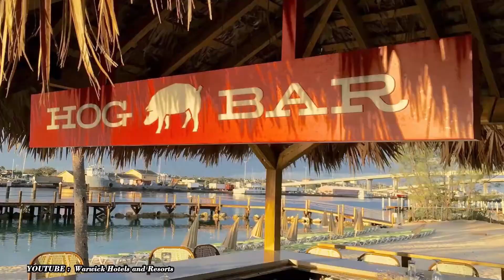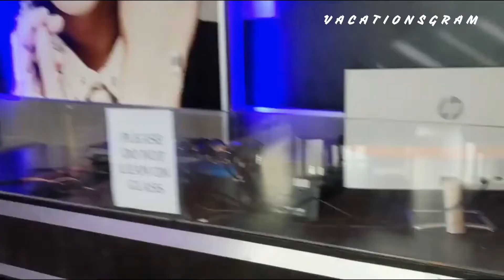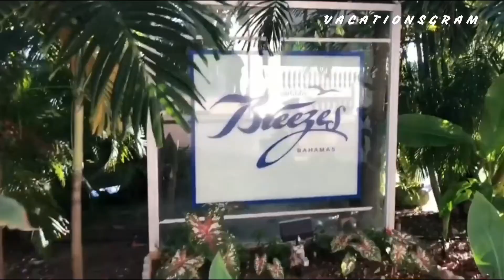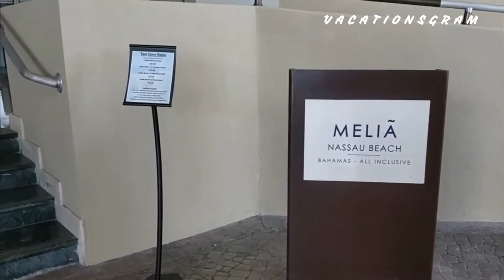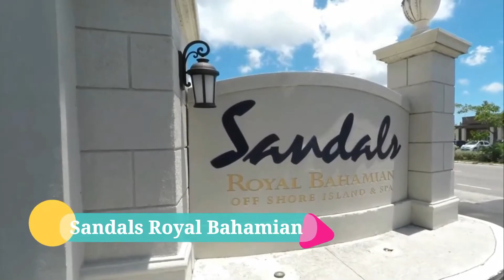8 Best All Inclusive Resorts In The Bahamas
8 Best All Inclusive Resorts In The Bahamas

With more than 700 islands and atolls, the 16 main islands are home to numerous resorts, hotels and guest houses. The area's pristine waters also attract year-round visitors who enjoy the diving, snorkelling, fishing and beaches. You may find lots of unusual things to do in the Bahamas depending on where you go, such as, to name a few, swimming with pigs on Great Exuma Island, spending the day exploring Iguana Island, exploring amazing underwater tunnels, and getting involved in the wild. about every kind of water sport there is.

All of your favorite activities can be easily enjoyed while staying at one of the all-inclusive resorts in the Bahamas without having to constantly reach for cash or worry about being surprised at check-out. Knowing the price of your trip before you leave makes it easier for you to budget for a Bahamas vacation because most food, drink, activities, and amenities are included.

Some of the best all-inclusive resorts in the Bahamas have been selected to help you get started planning your upcoming fantastic beach trip.

intro 0:00
Atlantis Bahamas 0:02
Grand Lucatan 0:57
Warwick Paradise Island 1:52
Hotel Riu Palace Paradise Island 3:07
Grand Hyatt Baha Mar 4:02
Breezes Resorts Bahamas 5:27
Melia Nassau Beach 6:15
Sandals Royal Bahamian 6:59